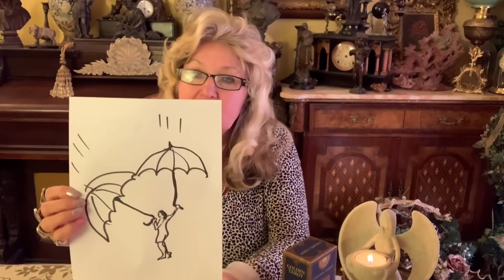May 1st 2020 Roger Stone, R.Mueller, North Korea.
*NEW* Would you like to ask Psychic Violetta a question?

you would like a private reading with Psychic Violetta please

Only.wxGH7OgFOi0&t=3srtainment Only.